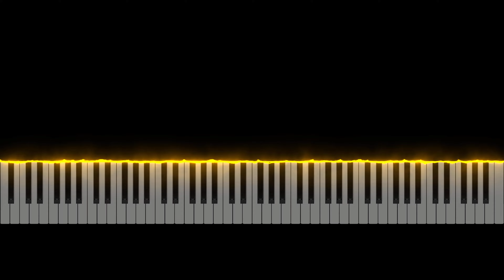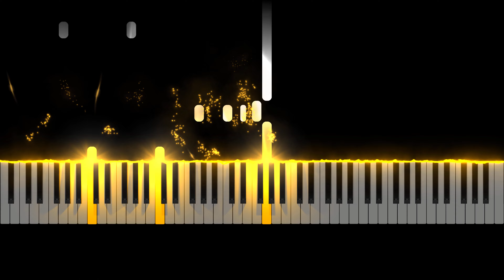Naruto - Wind Intermediate Synthesia Midi Piano Tutorial & Download